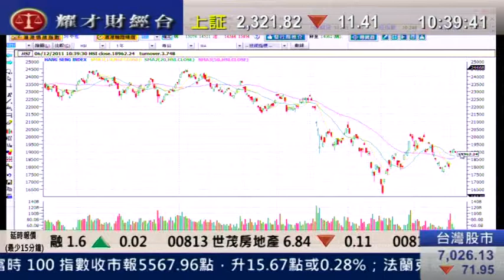耀才財經台 徐冉凌 黄偉豪 6 Dec2011 即場教路之有問必答 prat 1 1030